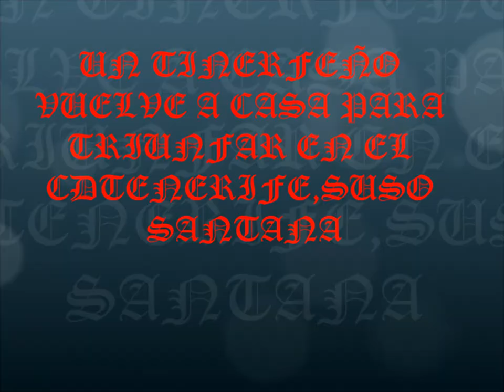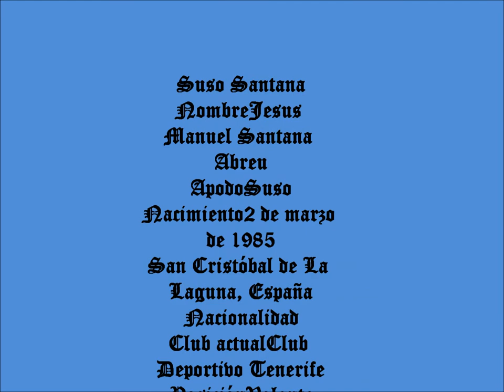SUSO SANTANA:PURO CORAZÓN Y SENTIMIENTO A UNOS COLORES AL CDTENERIFE